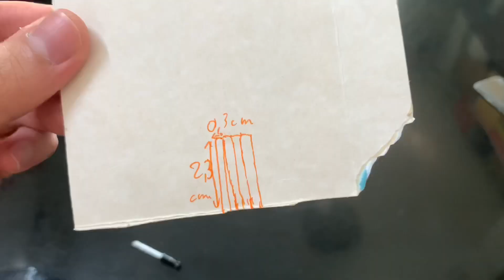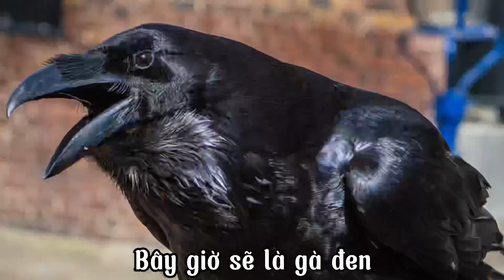LEGO ITACHI (Anbu) với đầy đủ phụ kiện || Collection Lego Itachi(ANBU) || Custom Lego Minifigure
Lego Itachi with MASK and SWORD!!!🔥(tutorial)